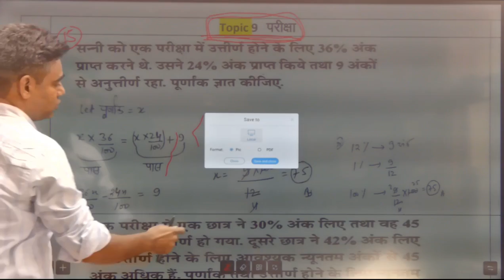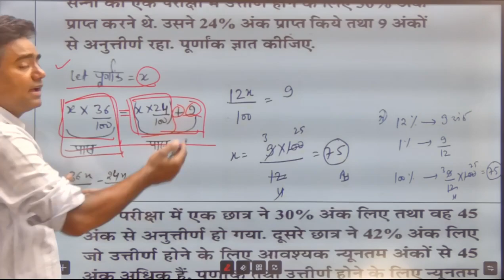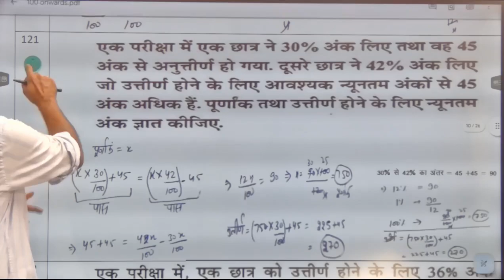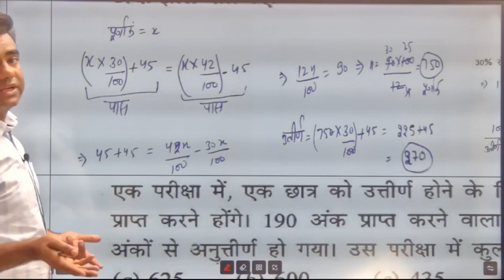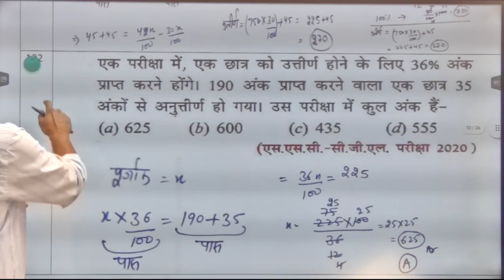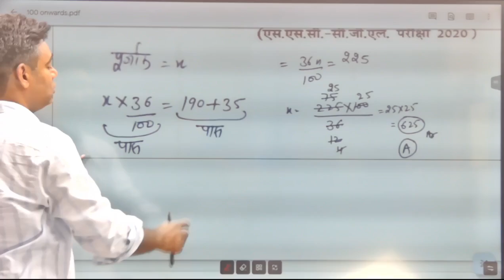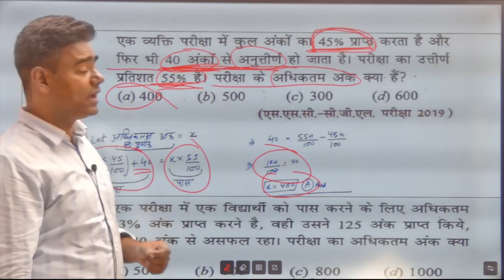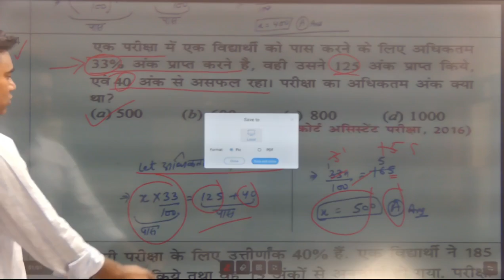28 percentage-Q 120-124 new